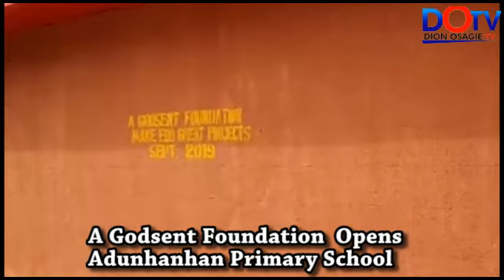Amb Dion Osagie: Godsent Foundation opens Adunhanhan Primary School in Edo State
Aduhanhan primary school open for Quality Education. Renovated in 10 days
20/09/2019
Godsent foundation make Edo great